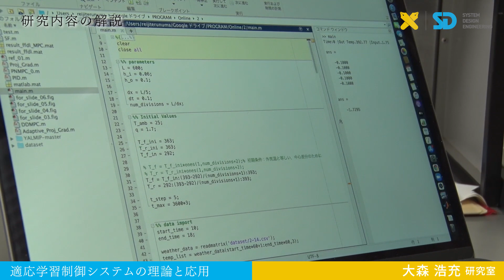慶應義塾大学理工学部システムデザイン工学科 大森浩充研究室